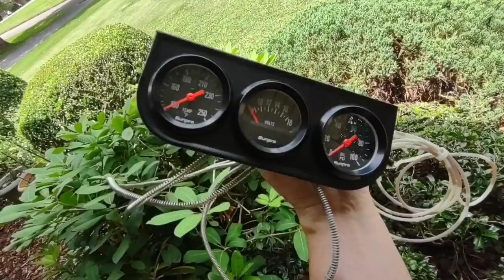This could be the "Last Time" that you see my 1985 Chevy C10 truck "Tiler" looking like this again!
GM TIM38 on YouTube is going to be making some big changes on "Tiler"!